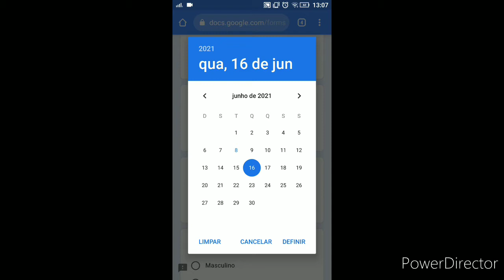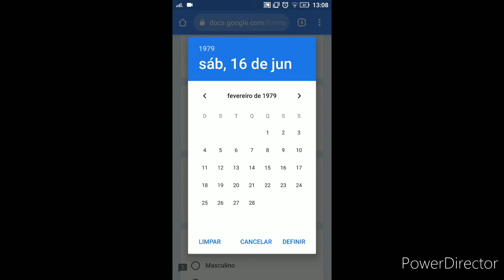preencher data de nascimento sem voltar mês a mês